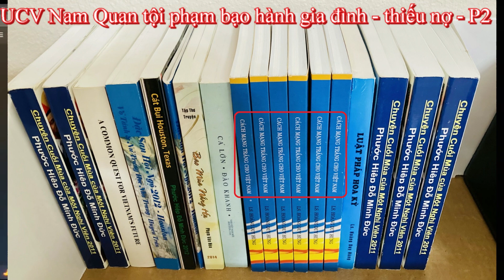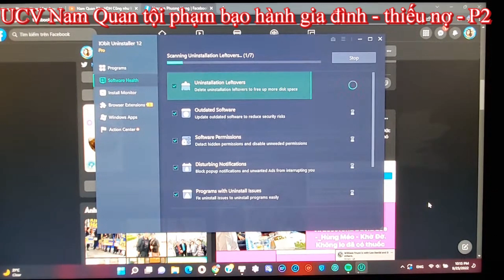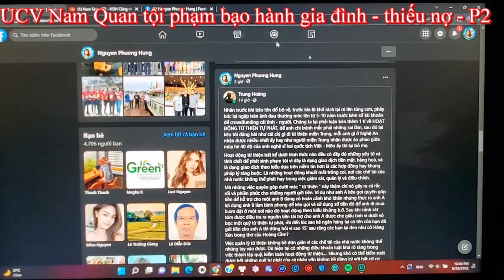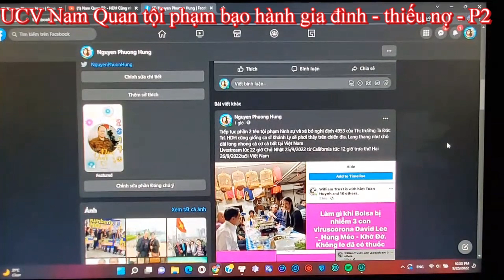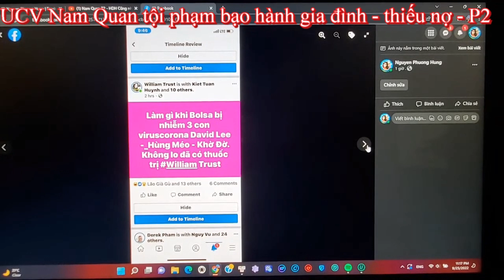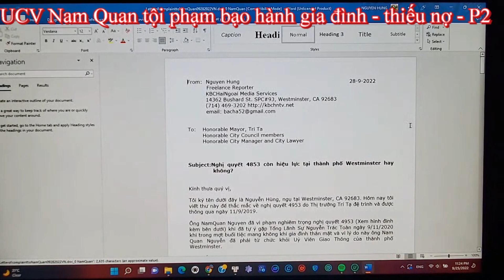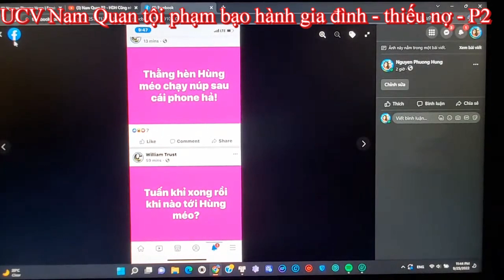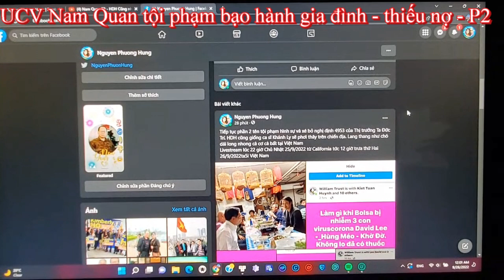KBCHN007_290: Tội phạm Nam Quan ra ứng cử - Thành tích bạo hành gia đình - Trốn thuế - P2